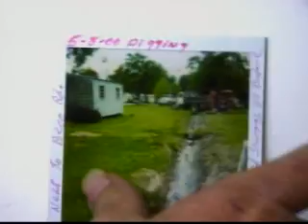Planning Commission - July 9, 2008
Government Access